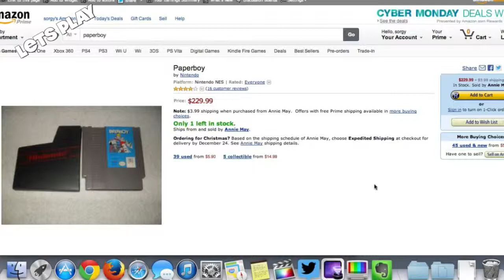Let's buy Paperboy for $299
We unveil next weeks challenge which is Paper Boy which is available for $299 on amazon.com